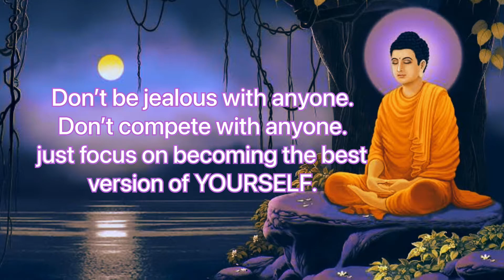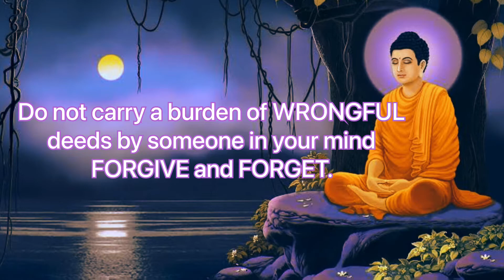How to deal with DEPRESSION || Mounika's Official 2021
🔹🔹 Mounika's Official🔹🔹